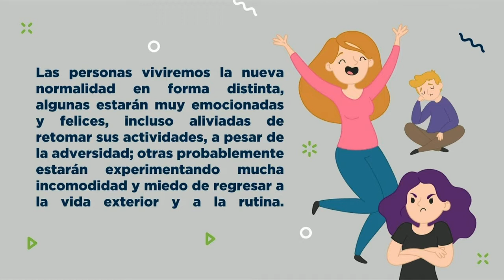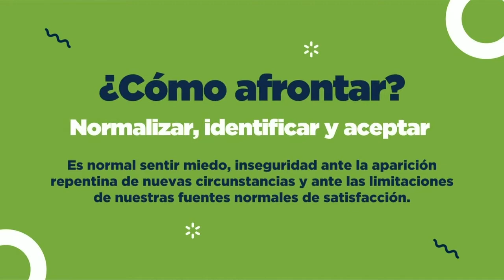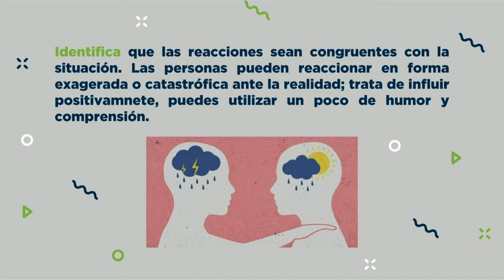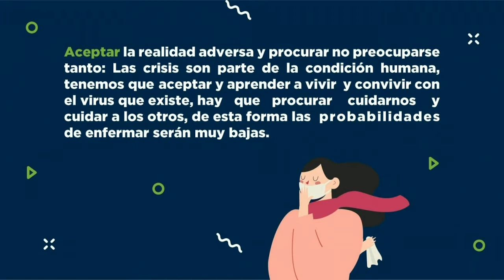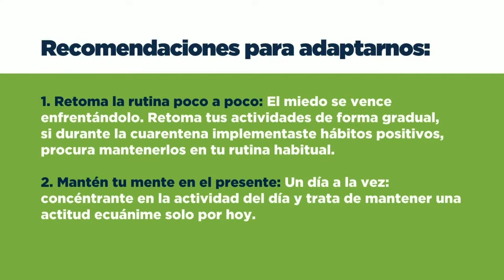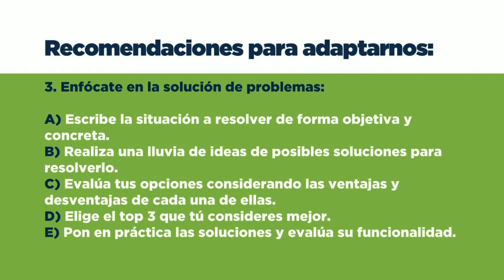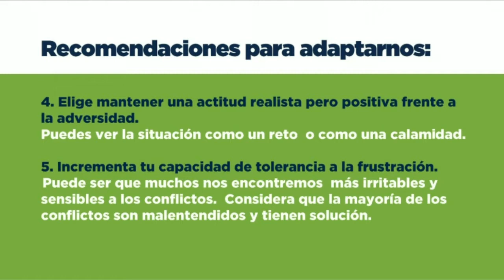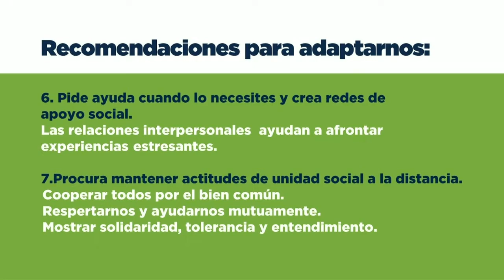¿Cómo adaptarte a la nueva normalidad? - Lic. Paola Pelaez